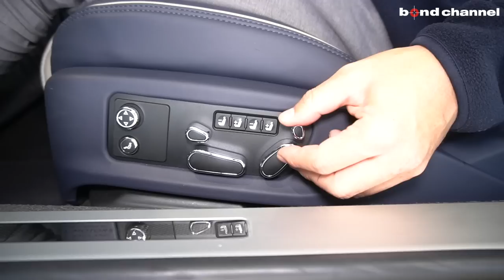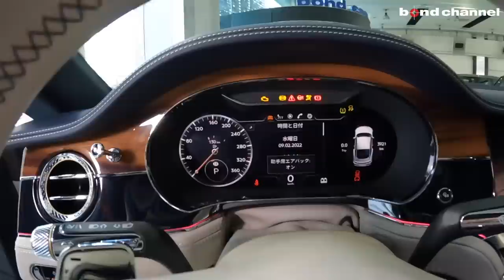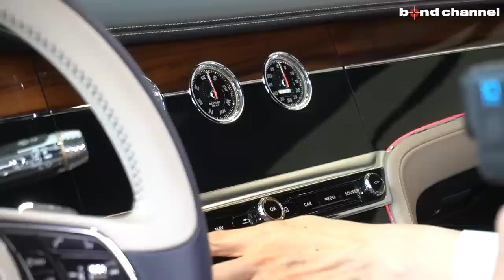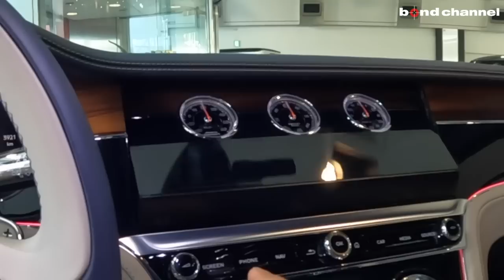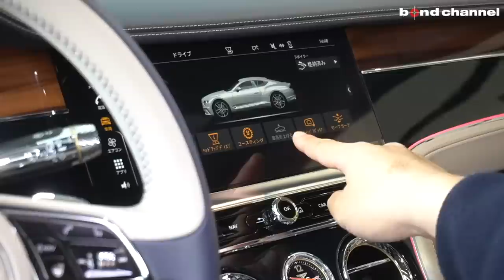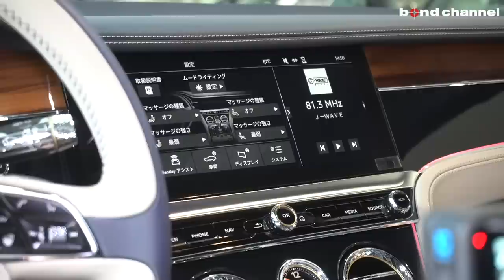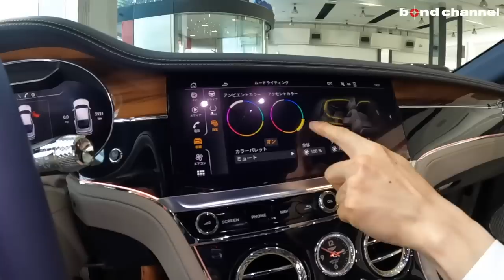【bond cars Arena】ベントレー 100周年を記念したスペシャルモデルのコンチネンタルGT！ センテナリースペック【車両紹介】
Chapters
00:00 外装紹介
19:40 トランク紹介
21:15 内装紹介
37:11 エンジンルーム紹介
40:30 灯火類・排気音紹介
41:57 試乗

【～新入庫～】100周年特別仕様Centenaryスペック/Mullinerドライビングスペック/カーボンエアロ/ブラックライン/naimサウンドなど充実装備♪♪

グレード コンチネンタルGT W12
型式 ABA-BCDDB
ハンドル 左
カラー ホワイトサンドメタリック
価格 SOLD
保証 あり
修復歴 なし

【Continental GT W12】
　◆W型12気筒DOHCツインターボ
　◆8速AT
　◆フルタイム4WD

【純正オプション】（）新車OP参考価格
　◆Mullnerドライビングスペック（178万円）
　　●22インチブラック&ポリッシュエッジ仕上げアロイホイール
　　●キルティングシート●Bentleyエンブレム刺繍●レザーヘッドライナー
　　●スポーツペダル●フューエルキャップ
　◆ツーリングスペック（111万円）
　　●アダプティブクルーズコントロール●レーンアシスト
　　●セーフガードプラス●ナイトビジョン●ヘッドアップディスプレイ）
　◆シティスペック(71.2万円）
　　●シティセーフガード●リア発進後方トラフィック警告
　　●パークアシスト●トップビューカメラ
　◆フロントシートコンフォートスペック（55.7万円）
　◆Bentleyローンリングディスプレイ（84.5万円）
　◆Naimサウンドシステム（116.9万円）
　◆センテナリースペック（24.6万円）
　◆ダイヤモンドナーリング（26.4万円）
　◆カーボンエアロ
　　●フロントリップ●サイドスカート●リアディヒューザー
　　●トラックリップ
　◆ブラックラインスペック
　◆ムードライティングスペック

〒338-0001
埼玉県さいたま市中央区上落合2-4-1
定休日：毎週月曜日
担当：小嶋